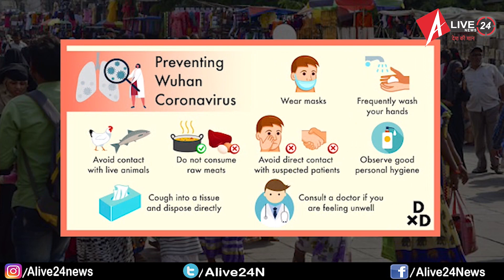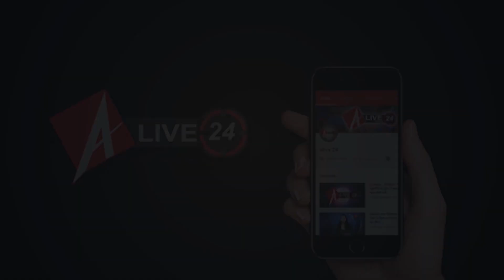Lucknow के नरही में Corona संक्रमित मिली महिला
हजरतगंज थाना क्षेत्र के नरही में कोरोना संक्रमित महिला की मिलने की जानकारी मिली , प्राइवेट हॉस्पिटल में इलाज के दौरान जांच रिपोर्ट में गर्भवती महिला के कोरोना संक्रमण की पुष्टि हुई। शुरुआत में घर पर ही क्वारनटीन किया गया था। सूचना मिलते ही पुलिस अधिकारी और स्वास्थ्य विभाग की टीम नरही पहुची। वहीँ डीसीपी सेंट्रल दिनेश सिंह ने तत्काल पूरे एरिया को सील कराया और डीसीपी सेंट्रल दिनेश सिंह,एडीसीपी चिरंजीवी नाथ सिन्हा,एसीपी हजरतगंज अभय कुमार मिश्रा व इंस्पेक्टर हजरतगंज सन्तोष सिंह नरही चौकी इंचार्ज भूपेन्द्र सिंह मौके पर पुलिस बल के साथ मौजूद रहे .